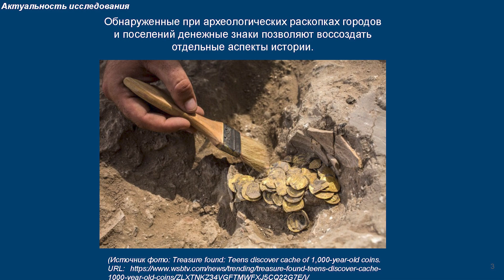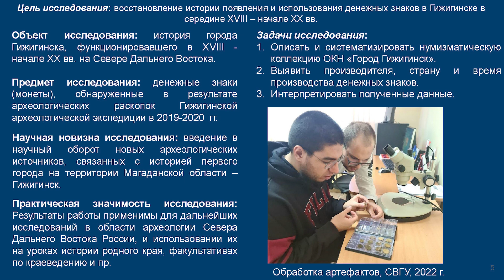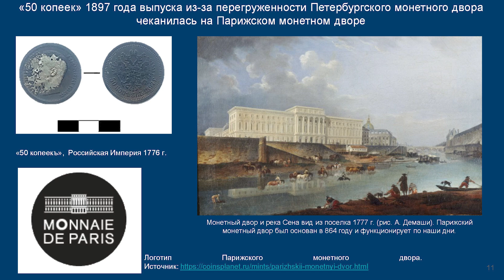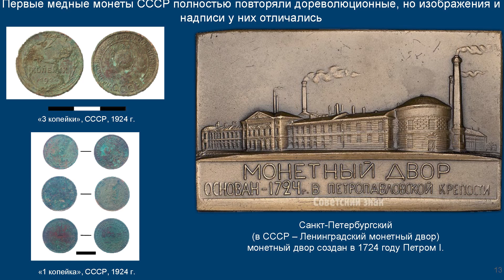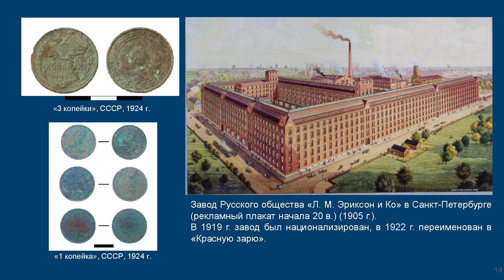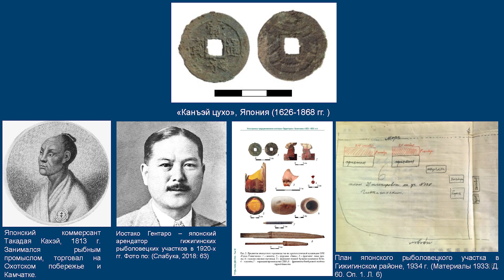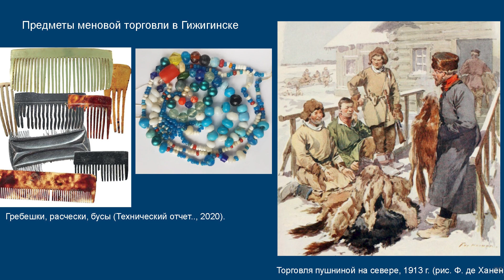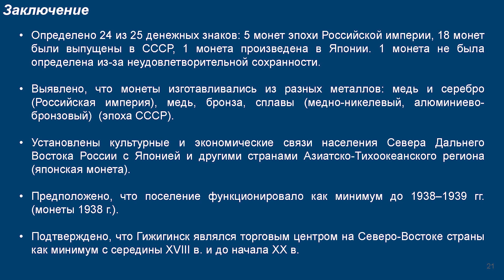Нумизматическая коллекция ОКН «Город Гижигинск». Рамиль Сулейманлы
Межрегиональная научно-практическая конференция, посвященная 70-летию Магаданской области «VIII Богоразовские чтения».

Представляем вашему вниманию выступление студента Северо-Восточного государственного университета Сулейманлы Рамиля Талех Оглы с докладом «Нумизматическая коллекция ОКН «Город Гижигинск».